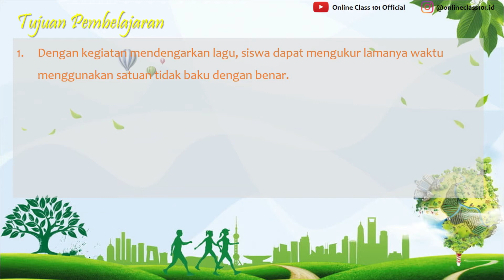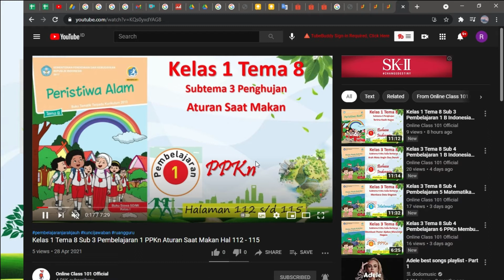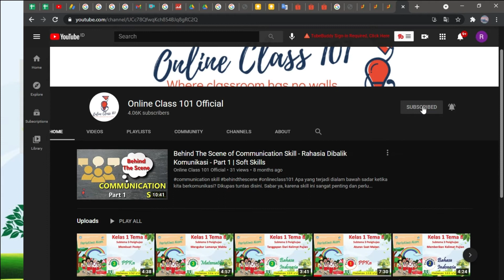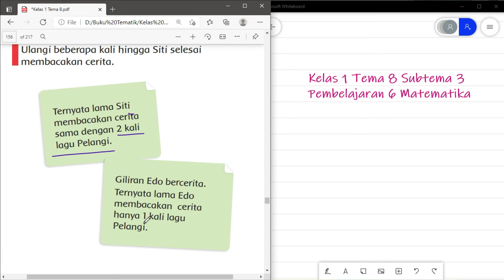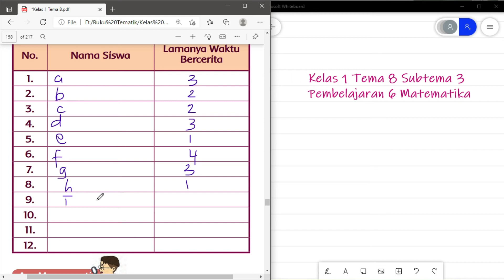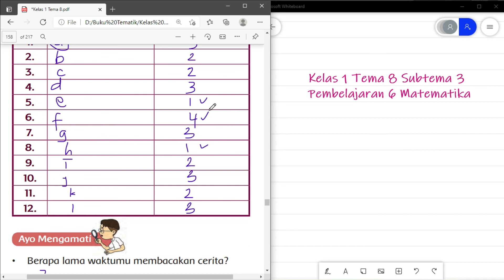Kelas 1 Tema 8 Sub 3 Pembelajaran 6 Matematika Mengukur Waktu Dengan Lagu Hal 150 - 152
Kali ini kita akan membahas pelajaran Kelas 1 Tema 8 Sub 3 Pembelajaran 6 Matematika Mengukur Waktu Dengan Lagu Hal 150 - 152

 di rumah.

KELAS 1

KELAS 2

KELAS 3